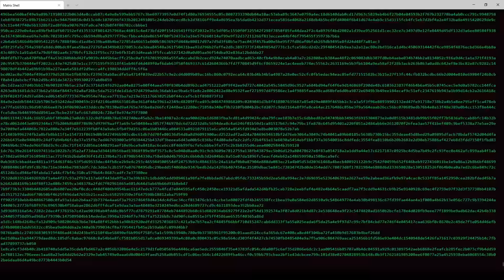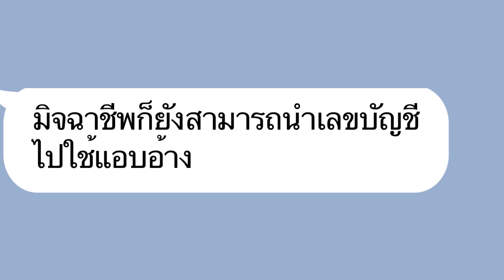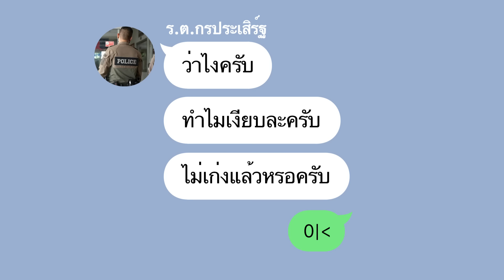บอกแก๊งคอลเซนเตอร์ไปว่า..